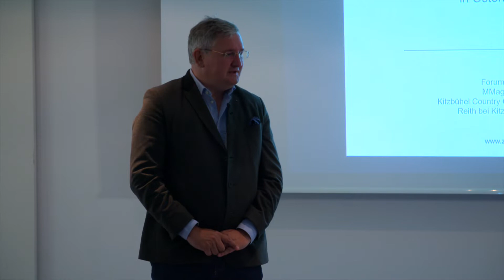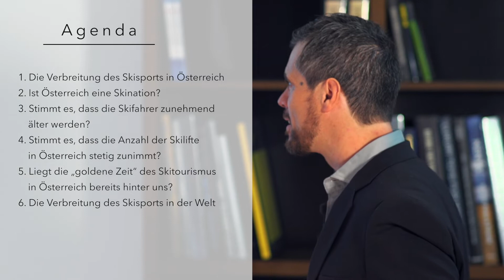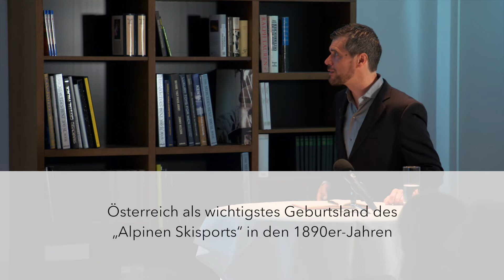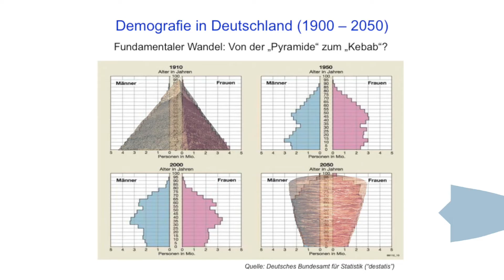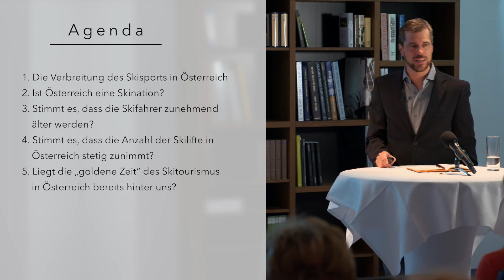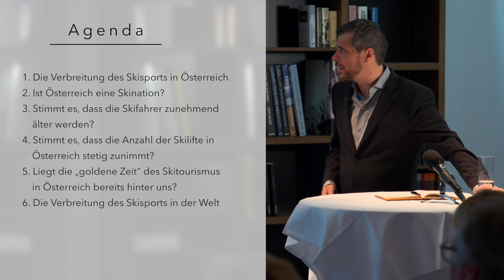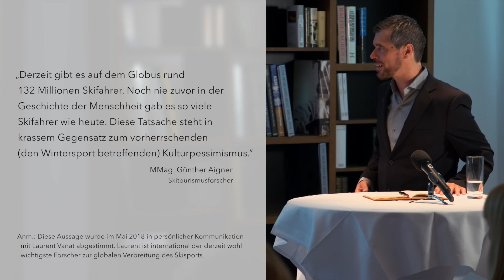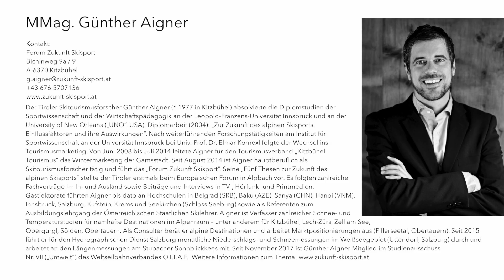Die Verbreitung des Skisports in Österreich und in der Welt.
Agenda:
00:00 – Begrüßung durch Richard Hauser
02:15 – Einleitung und Begrüßung
04:03 – „Skiing goes downhill“
07:39 – Die Verbreitung des Skisports in Österreich
10:37 – Ist Österreich eine Skination?
15:12 – Stimmt es, dass die Skifahrer zunehmend älter werden?
20:48 – Stimmt es, dass die Anzahl der Skilifte in Österreich stetig zunimmt?
23:44 – Liegt die „goldene Zeit“ des Skitourismus in Österreich bereits hinter uns?
28:53 – Die Verbreitung des Skisports in der Welt
37:48 – Zusammenfassung
39:30 – In eigener Sache
40:04 – Biografie Günther Aigner

Vortrag von Günther Aigner (Forum Zukunft Skisport) im „Kitzbühel Country Club“ (KCC) in Reith bei Kitzbühel am 18. Mai 2018.
Wie geht’s eigentlich dem Skisport? Steht es wirklich so schlecht, wie es Teile der Leitmedien und diverse Stimmen aus der Wissenschaft kommunizieren? Warum ist das Image des Skisports und des Skitourismus gerade im deutschsprachigen Raum so negativ? Der Tiroler Skitourismusforscher Günther Aigner beleuchtet mit harten belastbaren Zahlen die Ausbreitung des Skisports in Österreich und in der Welt. Daraus ergeben sich einige erstaunliche Erkenntnisse.

Viel Vergnügen beim Studium dieses Videos. Wir freuen uns auf eine anregende und konstruktive Diskussion. Bitte nutzen Sie die Kommentarfunktion von YouTube. Zum Kommentieren ist es nötig, sich bei YouTube anzumelden.

Wir bedanken uns bei Richard Hauser und seinem Kitzbühel Country Club für die tolle Gastfreundschaft und bei den Technikern für die tolle Umsetzung (MHVideoproduktion.at – Martin Hautz sowie Florian Höck).

Zum Vortragenden:
Der Tiroler Günther Aigner (* 1977 in Kitzbühel) ist einer der führenden Zukunftsforscher für den alpinen Skitourismus im deutschsprachigen Raum. Er absolvierte die Diplomstudien der Sport-wissenschaft und der Wirtschaftspädagogik an der Leopold-Franzens-Universität Innsbruck und an der University of New Orleans („UNO“, USA). Diplomarbeit (2004): „Zur Zukunft des alpinen Skisports. Einflussfaktoren und ihre Auswirkungen“. Nach weiterführenden Forschungstätigkeiten am Institut für Sportwissenschaft an der Universität Innsbruck bei Univ.-Prof. Dr. Elmar Kornexl folgte der Wechsel ins Tourismusmarketing. Von Juni 2008 bis Juli 2014 leitete Aigner für den Tourismusverband „Kitzbühel Tourismus” das Wintermarketing der Gamsstadt.

Seit August 2014 ist er hauptberuflich als Skitourismusforscher tätig und führt das „Forum Zukunft Skisport”. Seine „Fünf Thesen zur Zukunft des alpinen Skisports“ stellte der Tiroler erstmals beim Europäischen Forum in Alpbach vor. Es folgten zahlreiche Fachvorträge im In- und Ausland sowie Beiträge und Interviews in TV-, Hörfunk- und Printmedien. Gastlektorate führten Aigner bis dato an Hochschulen in Belgrad (SRB), Baku (AZE), Sanya (CHN), Hanoi (VNM), Innsbruck, Salzburg, Kufstein, Krems und Seekirchen (Schloss Seeburg) sowie als Referenten zum Ausbildungslehrgang der Österreichischen Staatlichen Skilehrer.

Der Autor ist Verfasser zahlreicher Schnee- und Temperaturstudien für namhafte Destinationen im Alpenraum – unter anderem für Dolomiti Superski, Kitzbühel, Lech-Zürs, Zell am See, Obergurgl, Sölden und Obertauern. Als Consulter berät er alpine Destinationen und arbeitet Marktpositionierungen aus (Pillerseetal, Obertauern). Seit 2015 führt er für den Hydrographischen Dienst Salzburg monatliche Niederschlags- und Schneemessungen im Weißseegebiet (Uttendorf, Salzburg) durch und arbeitet an den Längenmessungen am Stubacher Sonnblickkees mit. Seit November 2017 ist Günther Aigner Mitglied im Studienausschuss Nr. VII („Umwelt“) des Weltseilbahnverbandes O. I. T. A. F. Weitere Informationen zum Thema